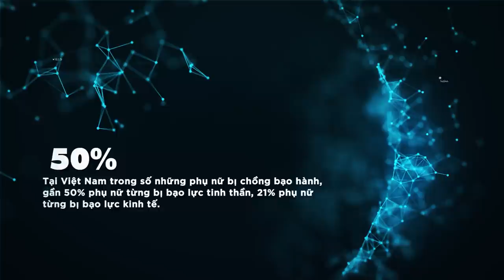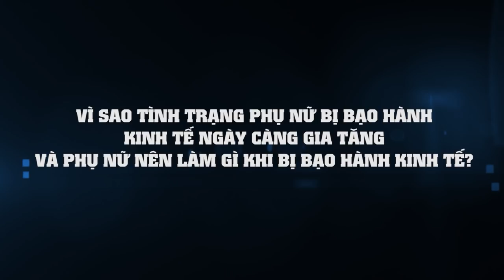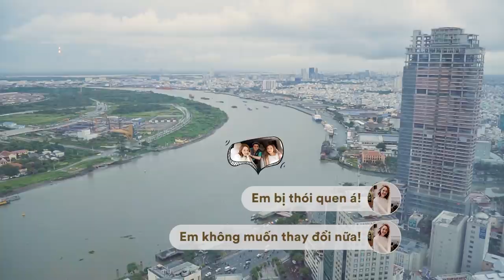Bảo Anh suýt sập Bẫy Ngọt Ngào, Châu Bùi bị bạo hành tinh thần vì sợ chia tay | It’s not mascara 4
Chương trình talkshow do Bảo Anh làm host với chủ đề cùng Bảo Anh nâng cao nhận thức về bạo lực giới & bảo vệ phụ nữ với các khách mời là những nghệ sỹ như Quốc Trường, Trúc Nhân, Kaity Nguyễn, Châu Bùi, Trịnh Thăng Bình, Ricky Star, Lưu Hương Giang, nữ doanh nhân Thu Giao...
A&A Entertainments
© The copyright of this video belongs to Bao Anh - a POPS partner | Bản quyền của video này thuộc Bảo Anh - đối tác của POPS.